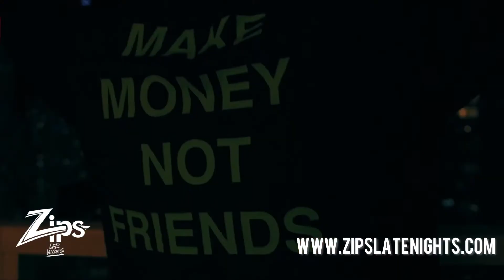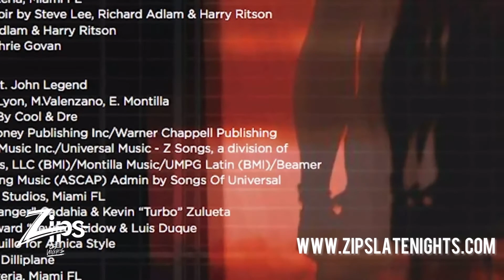Zips Musical Journey (Interview)